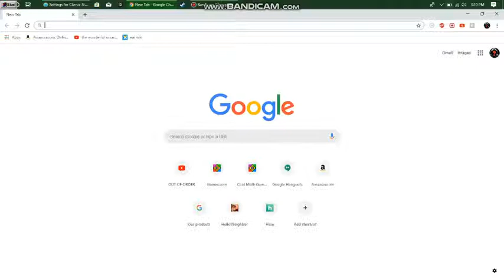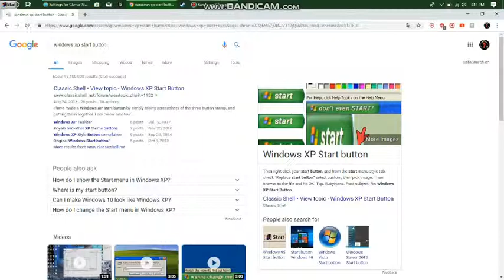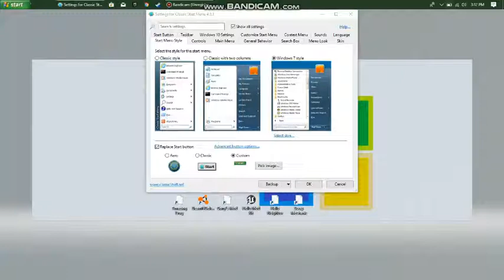tatorel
just a tutorial